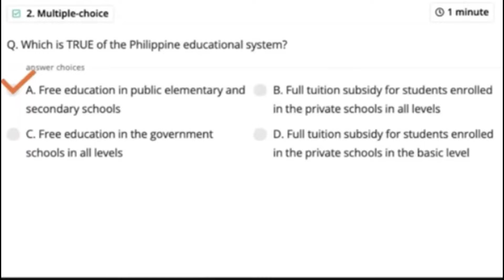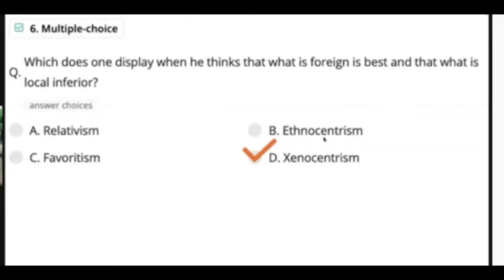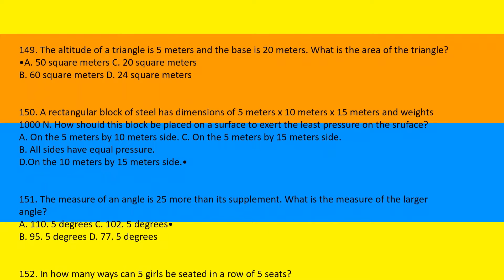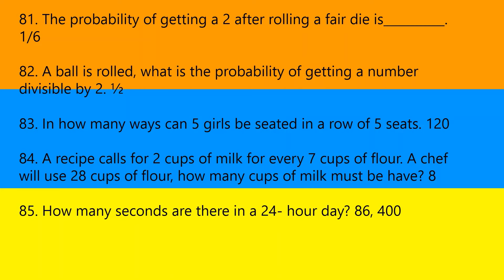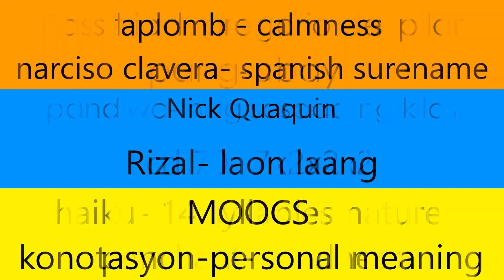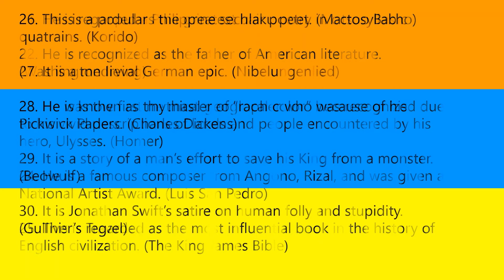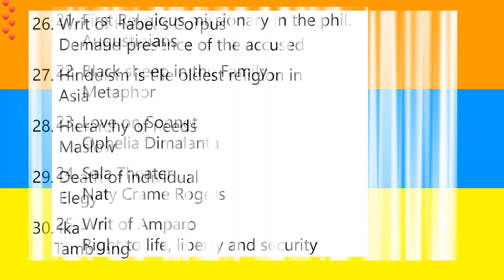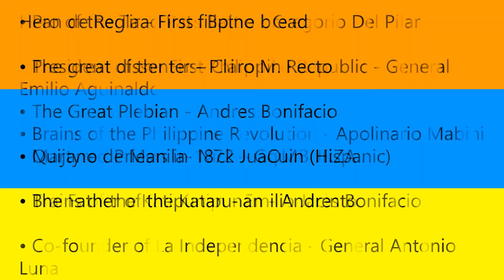GENERAL EDUCATION | General Education Refreshers | LET Review September 2022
PRACTICE! PRACTICE!
1. Lathalain
2.Toyota car- 50km
3. Travelers - Mode
4. hypotenuse, leg
5. My, Yours
6. Your, mine
7. Black sheep-metaphor
8. Romeo and Juliet
9. Love sonnets -- Ophelia Dimalanta
10.Phantom of Delight -- Metaphor
11. First religious missionary in the Philippines -- Augustinians
12. Founder of La Solidaridad/Greatest Orator -- Graciano Lopez-Jaena
13. Term of Marcelo H. del Pilar to friars -- Frailocracia
14.Sala theater proponent -- Naty Crame Rogers
15. Arena theater- montaño
16. Bill trade
17.Protein shell of a virus -- Capsid
18.Birthplace of Rizal -- Calamba, Laguna
19. Writ of Amparo -- Right to life, liberty, and security
20. Writ of Habeas Corpus -- Demand presence of the accused
21.Penicillin discoverer -- Alexander Fleming
22. Light travels fastest -- Air
23.Protons of Silicon -- 14
24.Pagbabagong anyo ng bayan -- Reduccion
25. Agreement between Legazpi and Datu Sikatuna) -- Blood Compact
26.The oldest religion in Asia – Hinduism
27.My, yours
28.LATEST news
29.Total ban ON THE USE
30. Not to hurt MYSELF
31.HAVE finished eating
32.Sound DECISION
33.Aboriginal settlers
34.NEGRITOS
35.The earliest form of writing in Phil. ALIBATA
36.Sikatuna BLOOD COMPACT
37.Spanish mestizo priest FATHER PEDRO PELAEZ
38. Spanish surname NARCISO CLAVERIA
39.Marcelo h. Del pilar FRAILOCRACIA
40. the first editor of La Solidaridad GRACIANO JAENA
41.Father of local government AQUILINO PIMENTEL
42. SALVAGING taking away life
43. President of the third republic -Roxas
44. Rancor- bitter
45.Impertinent- irrelevant
46.Red little day -idiom
47. Writ of habeas data- information privacy
48. Writ of habeas corpus-due process
49. Jose Basco-Tabacco monopoly
50. Nick Quaqin- Hispanic Filipino writer
51. Community tax-pay by all Adult
52. Ophelia Dimalanta-Love sonnet
53. Meritocracy-leadership of people talent
54. People have a self efficacy-avoid challenging task
55. Colloid-Milk
56.Perfume-Ester
57. Father taxonomy -Linnaeus
58. Heredity genetic-Mender
59. House of representative and Senate -Bicameralism
60. Penicillin-alexander fleming
61. Without due process -Salvaging
62. Carefully not to hurt --myself
63. Cynthia speaks English - Her, Us
64. Reason -Thomas Aquinas
65. Arctic environment - Walrus
66. Hormones responsible for plant growth - cytokinins and auxins
67. Protein shell- Capsid